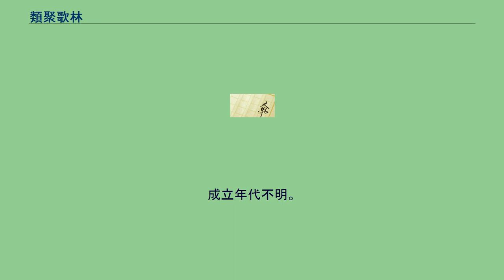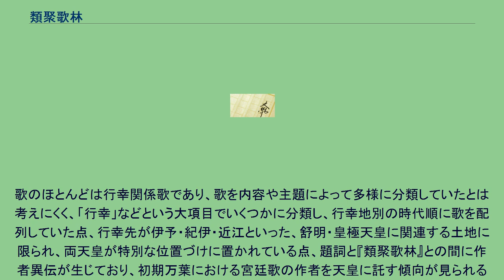類聚歌林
類聚歌林（るいじゅうかりん）は、日本上代の歌集。
山上憶良著、あるいは編纂か。
成立年代不明。
全七巻と想定される。
『正子内親王絵合』『和歌現在書目録』『袋草紙』など、鎌倉時代以前の文献にその名が見えるが、現存しない。
『和歌現在書目録』には「在平等院宝蔵」とあり、平安時代末期までは存在していたとされる。
武田祐吉は正倉院文書「写私雑書帳」に「六月（天平勝宝三年）三日来歌林七巻」とあり、「歌林」が『類聚歌林』と類似する点を指摘した。
その後、様々な説が提起されたが、『類聚歌林』は山上憶良が「東宮侍講」の頃に編纂したとする説が『類聚歌林』編纂の動機と条件がよく説明できるため、通説化している。
その一部が『万葉集』巻一、巻二、および巻九の9ヶ所に引かれている。
歌のほとんどは行幸関係歌であり、歌を内容や主題によって多様に分類していたとは考えにくく、「行幸」などという大項目でいくつかに分類し、行幸地別の時代順に歌を配列していた点、行幸先が伊予・紀伊・近江といった、舒明・皇極天皇に関連する土地に限られ、両天皇が特別な位置づけに置かれている点、題詞と『類聚歌林』との間に作者異伝が生じており、初期万葉における宮廷歌の作者を天皇に託す傾向が見られる点に特徴がある。